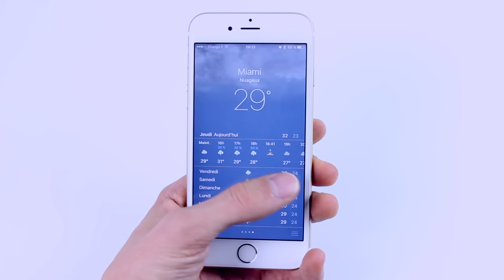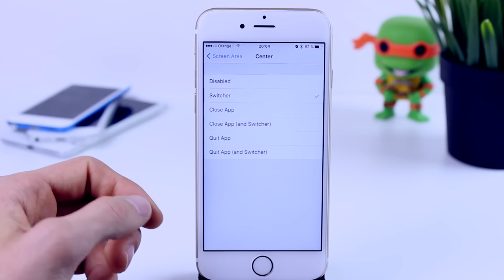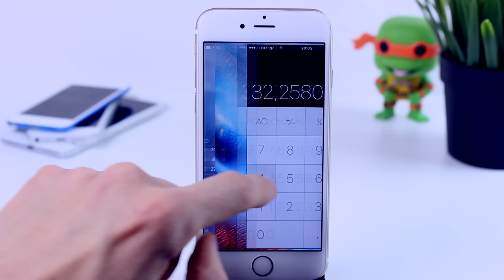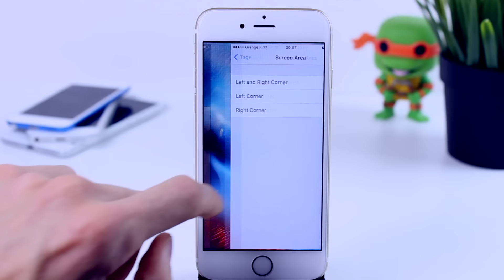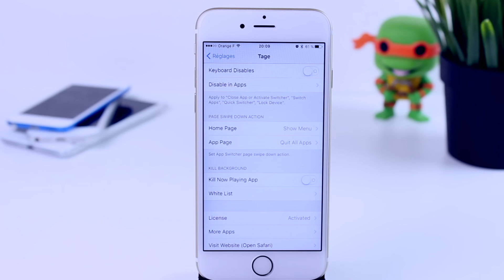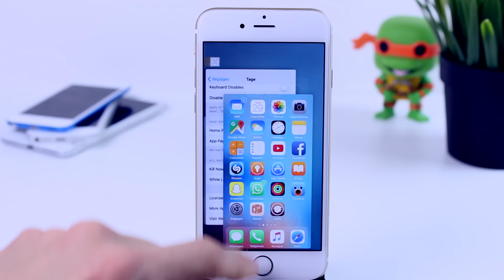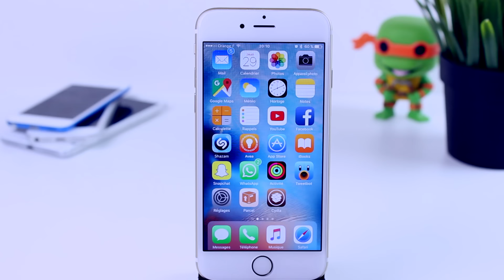Tage : Un bien meilleur multitâche !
Voici comment modifier votre façon d'utiliser le multitâche d'iOS et la manière d'interagir avec les applications ouvertes en arrière plan.

Nom: Tage
Prix: $1.99 (avec période d'essai gratuite)
Source: BigBoss